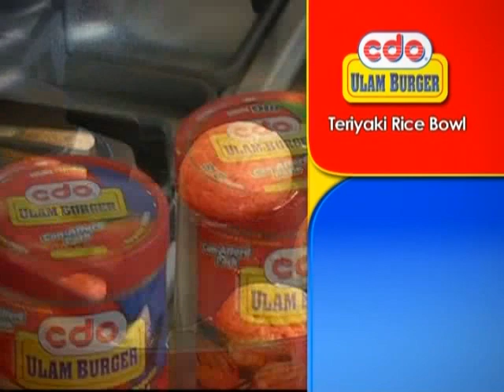Sarap with Family - CDO Ulam Burger Teriyaki Rice Bowl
Watch Jennylyn Mercado cook one of her specialties with the CDO Ulam Burger Teriyaki Rice Bowl. :)
GMA News TV:
M to F 8:20-8:30am; 11:20-11:30am; and 7:10-7:20pm
Sat 8:50-9:00am; 11:50am-12:00nn; and 4:40-4:50pm
Sun 9:30-9:40am; 11:05-11:15am; and 5:35-5:45pm